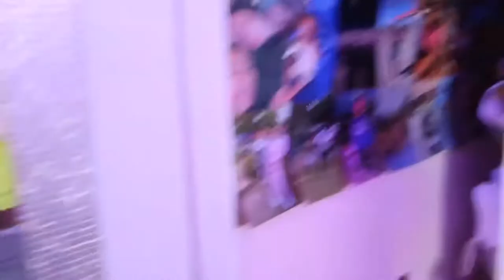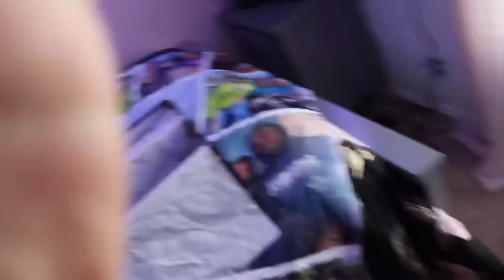Merry Christmas! 🎄vlog + cook out + more & a surprise ;)